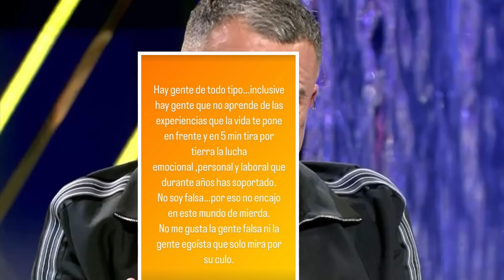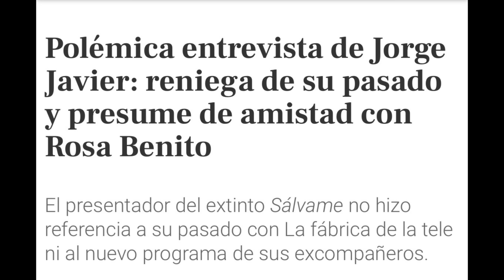💥GRAVE COMUNICADO CHAYO MOHEDANO HUNDE A ROSA BENITO POR JORGE JAVIER Y ROCÍO CARRASCO Y TELECINCO